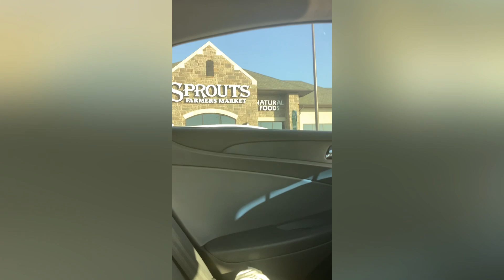Trying the grimace shake